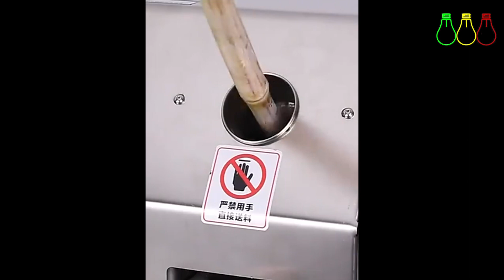ከቤት ሆነው ገቢ የሚያስገኝ አነስተኛ ማሽን - ክፍል 14 | Amazing Small Machinery to Start Business From Home #14